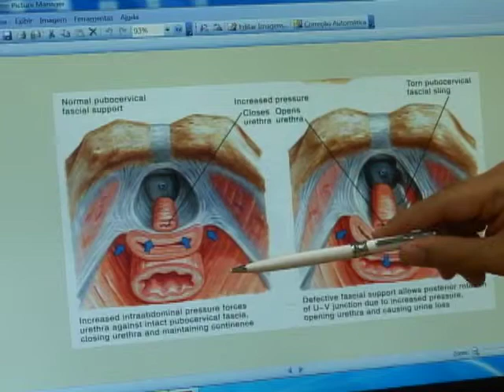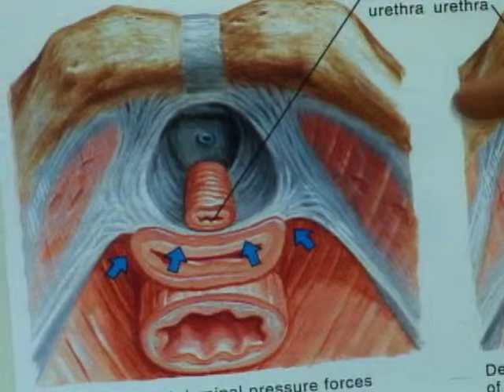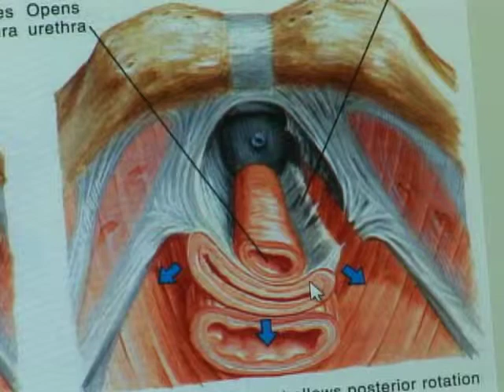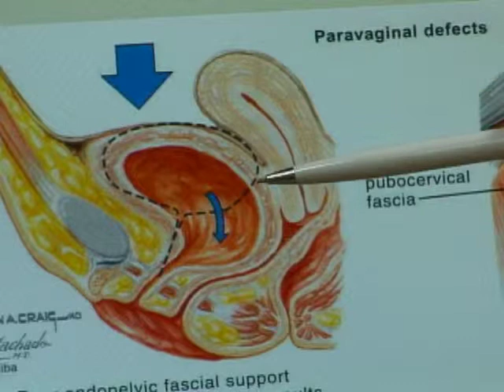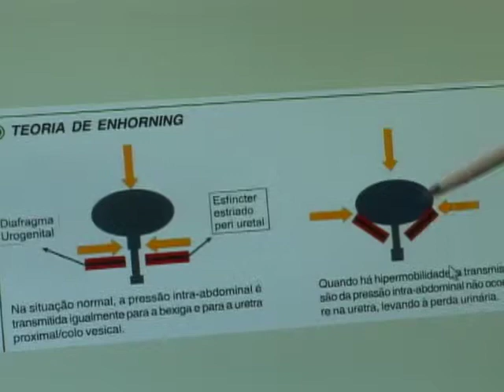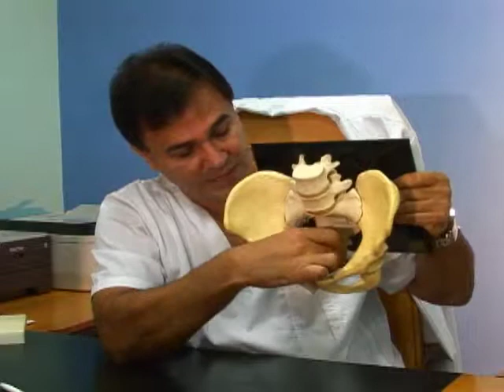Incontinência urinária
Tossir ou até mesmo sorrir se tornam um perigo para quem sofre de incontinência urinária